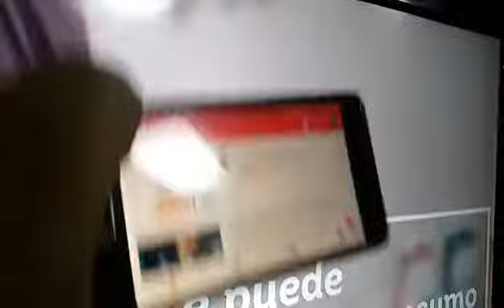Kss Anti Gravity Case - Carcasa iphone 6, Plus, 6s Plus - Negro ( UNBOXING+test)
Mi OpinioN:
Funciona!!!
Vi esta funda anunciada por fb hace unos días y no me lo podía creer, me llamo la curiosidad y pensé que para mi hermana que es una enamorara de la thermomix y siempre esta con vídeos en el móvil en la cocina y buscando donde ponerlo... era perfecto para ella.
Pero es cierto que tenia mis dudas, pero ya que tenia la posibilidad de que si no funciona podía devolverlo la compre pues lo he comprado y ya veréis en el vídeo que funciona.
y encima el tacto de la funda es agradable y nada pegajoso como yo creía.
acopla a la perfección en el iphone, es cierto que en mi vídeo lo pongo con otro móvil por que como he dicho es para mi hermana, yo no tengo iphone. ahora me pondré a buscar para mi una.
Pues lo dicho,he hecho un unboxing y test para que lo veáis.

Lo Que Ofrece el VendedoR:

KSS antigravedad sfähige móvil - se adhiere permanentemente en las superficies lisas.
La funda es passgerecht optimizados en su teléfono
Protección perfecta contra el polvo, arañazos y caídas.
Sin problemas con el agua a limpiar
Material: silicona & Plástico
La funda KSS antivatations se puede utilizar gracias al antigra vitations efecto fiable en todas las superficies, como por ejemplo, azulejos de cerámica, vidrio, ventanas, monitores, tamaño, armarios, acero inoxidable, ideal para la oficina trabajadores el PC, al usuario y conductores. la antigra vitations efecto de la Carcasa KSS permanece incluso después de limpiar con agua y que no pierde el efecto.

SALUDOS!!! XD